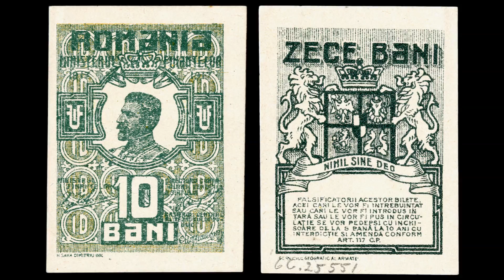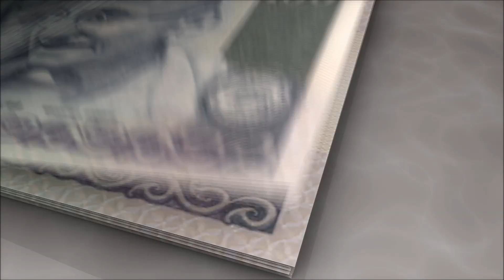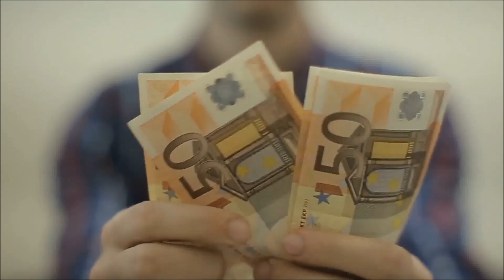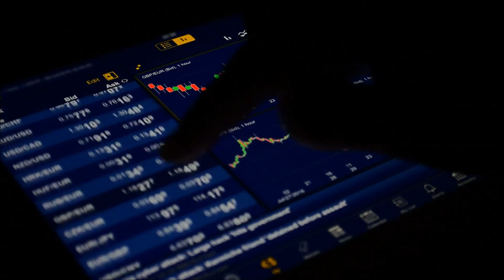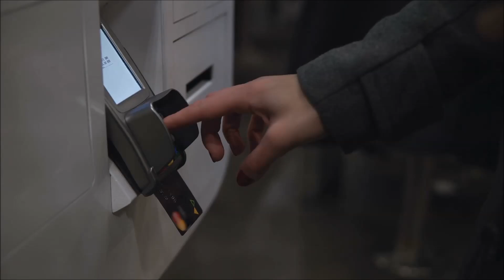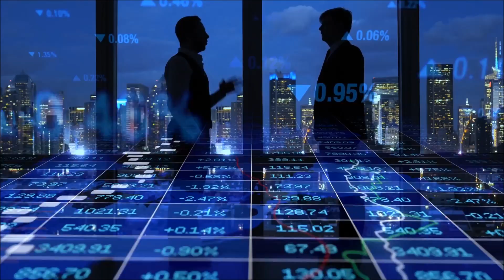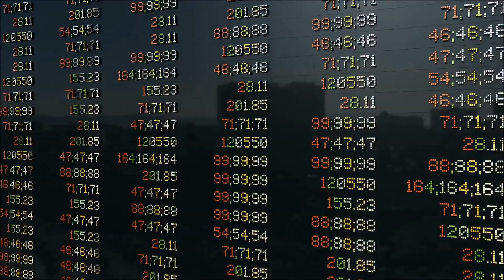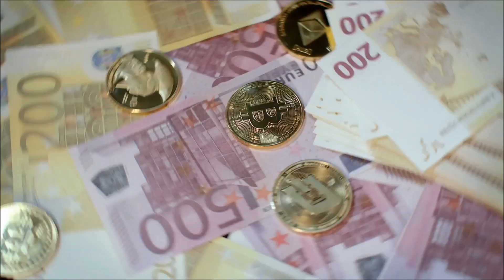PIENIĄDZE - 102 FAKTY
Może i masz dużo pieniędzy, ale co o nich wiesz? Zapraszam.